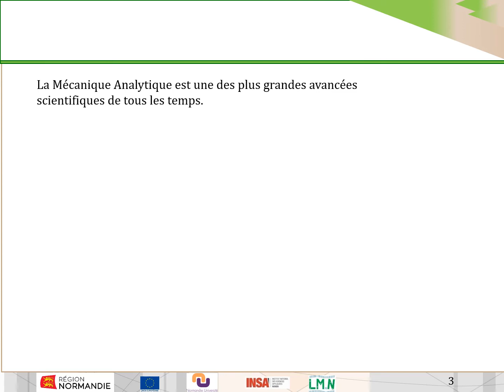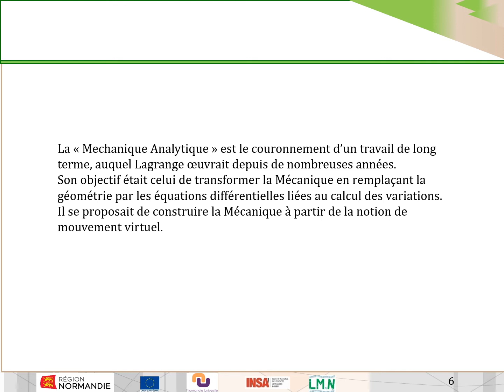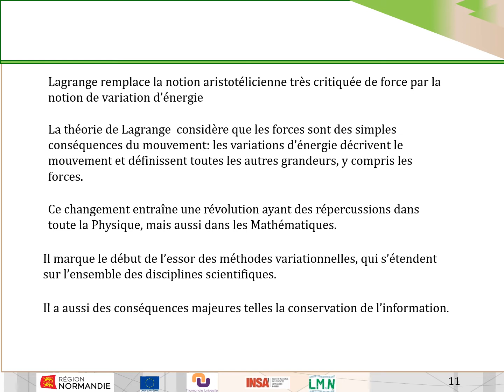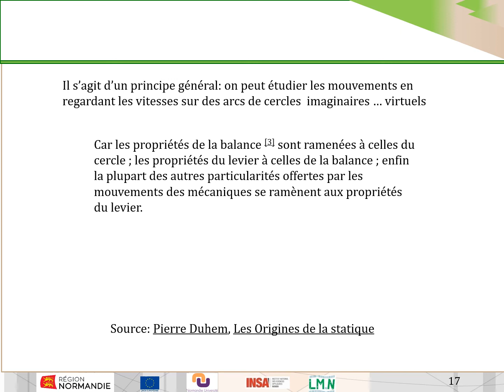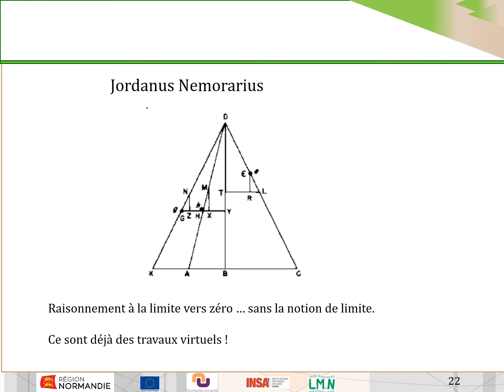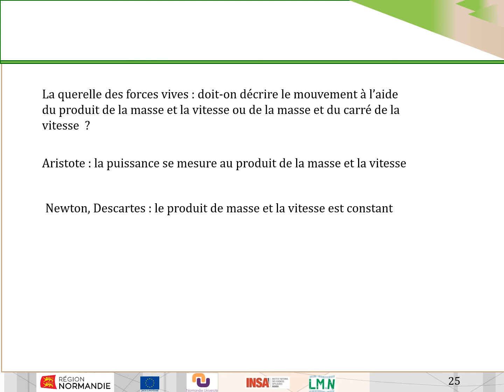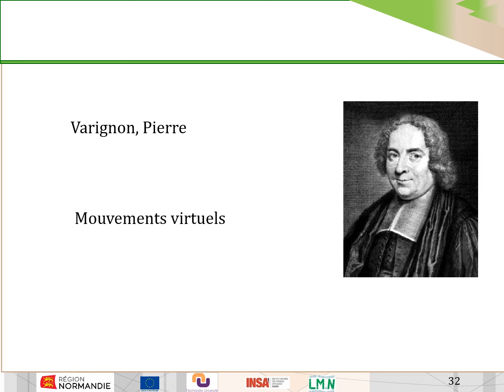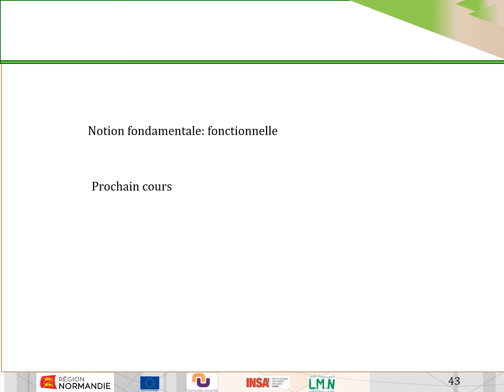MGEN: on a déjà beaucoup.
Les origines de la Mécanique Analytique. Dans la première page de son livre, Lagrange indique "on a déjà  beaucoup de traités de Mécanique, mais le plan de celui-ci est entièrement neuf".